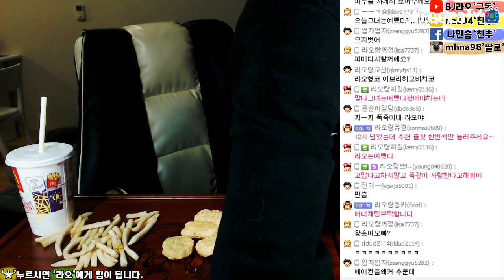아프리카tv BJ라오 맥도날드+맥치킨버거세트+맥너겟+스낵랩먹방! Mac Snack Wrap chicken burger to eat McNuggets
안녕하세요 BJ라오입니다
매일밥 생방송10시 시작이구요 즐겨찾기부탁드립니다
제가 직접만든 친목 카페니깐 많은이용부탁드립니다.